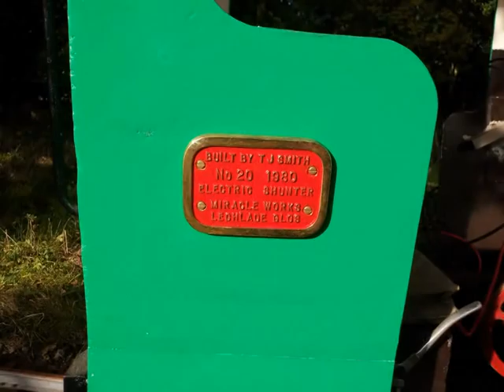First proper run of Rye on the LLLR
A 10.25" loco originally built in 1980 and rebuilt - slowly - in 2009-12!